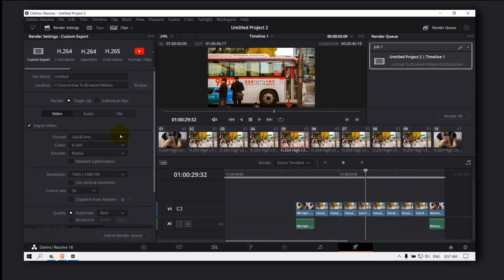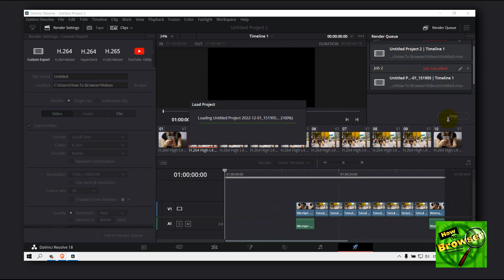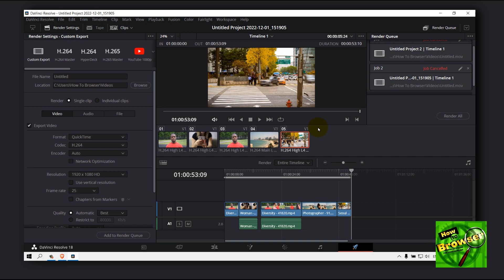How To Render Multiple Videos In Davinci Resolve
Enjoy this video on how to render multiple videos in Davinci Resolve. Please watch the entire video because the procedure is extremely straightforward. What you need to do is click on Project Manager from there, choose your project, go to Add to Render Queue, and then click Show All Projects in the upper right corner.

Timestamp:
00:00 Intro
00:24 Start